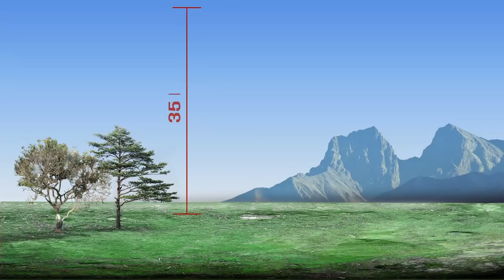GREEN SCREEN En İyi Patlama Yeşil Ekran Döngüsü HD, Green Screen Effect